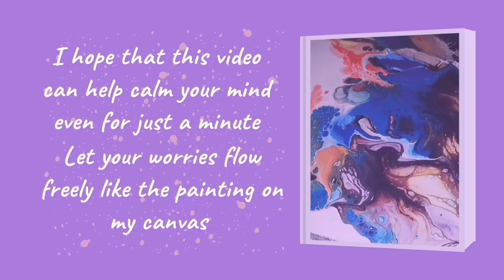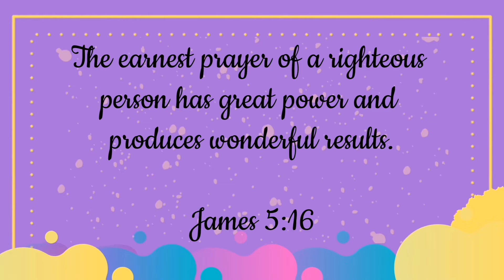WATER & ACRYLIC PAINT ON PAPER- FLUID ART- ABSTRACT || (inexpensive acrylic pour) #19`Candice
Hey there!!
I just want to share the art pieces that I enjoy doing so much. Painting gives me so much freedom to do what I want from choosing colours, pouring paint and techniques to use. it saves me from my depression and gives me so much happiness that's why I decided to share it hopefully it can be a help to anyone who wanted to take off of their mind to something else even for just a minute. 🙏🤟😍

🎨 For my canvas, I use thick paper - why? because I'm on a budget😂. I started with watercolor paper then I keep on experimenting with different kinds of thick paper, you can see it on my videos the paper I use often change. 😊
🎨 I started using just a couple of paints total of 6 (again on budget😆, then from there, I combine it to my desired color.
🎨 I hope you can relax while watching my videos let your worries flow freely like the painting on my canvas.

Many thanks for your time and please be safe